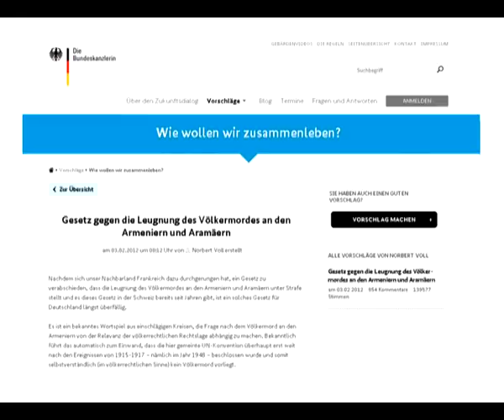Մերկել, հայերի եւ ասորիների ցեղասպանություն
Անգելա Մերկել, Գերմանիա, հայեր, հրեաներ, ցեղասպանություն